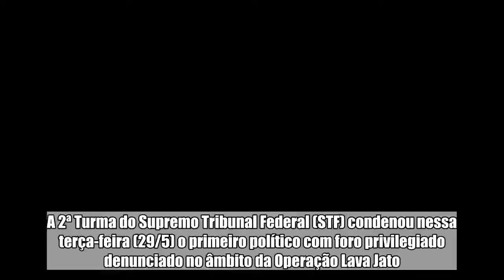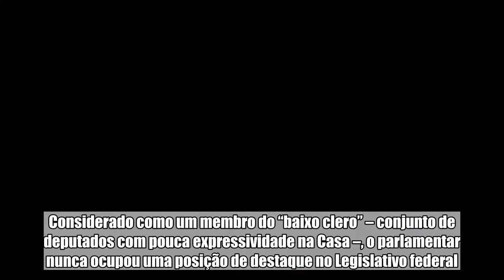Quem é Nelson Meurer, primeiro condenado pela Lava Jato no STF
A 2ª Turma do Supremo Tribunal Federal (STF) condenou nessa terça-feira (29/5) o primeiro político com foro privilegiado denunciado no âmbito da Operação Lava Jato. Entre presidentes, ministros e lideranças partidárias, o deputado federal Nelson Meurer (PP-PR) foi o primeiro sentenciado pela Corte devido ao seu envolvimento no escândalo de corrupção na Petrobras. A pena foi fixada em 13 anos e 9 meses de reclusão, em regime inicialmente fechado, mas o afastamento dele do mandato parlamentar não é automático: será decidido pela Câmara dos Deputados. Político de 76 anos e em seu to mandato, Meurer ocupa assento na Câmara dos Deputados há 24 anos. Entre Jean Willys e Bolsonaros, o paranaense poderia, contudo, passar despercebido no Congresso Nacional. Considerado como um membro do “baixo clero” – conjunto de deputados com pouca expressividade na Casa –, o parlamentar nunca ocupou uma posição de destaque no Legislativo federal.   Mais sobre o assunto   Nelson Meurer se torna o primeiro condenado da Lava Jato no STF   Meurer não tem estofo para chefiar esquema na Petrobras, diz defensor  Eleito com 100 mil votos em 2014, Meurer possui base eleitoral no município de Francisco Beltrão, a 470km de distância de Curitiba (PR), berço da Operação Lava Jato. O deputado é conhecido como um “municipalista”, político que angaria votos a partir de emendas e obras destinadas a uma cidade específica. No caso do parlamentar, a verba sempre teve destino certo: pequenos agricultores do sudoeste paranaense. Na Câmara, o deputado é membro titular de apenas uma comissão, a de Agricultura, Pecuária, Abastecimento e Desenvolvimento Rural. Em 2011, chegou a ocupar a liderança do PP por seis meses. Durante o período, segundo o STF, teria se tornado um dos “cabeças” do partido, responsável por manter o esquema de corrupção na Diretoria de Abastecimento da Petrobras.  Integrante do chamado Centrão e próximo ao ex-presidente da Câmara e ex-deputado Eduardo Cunha (MDB-RJ), Meurer foi um dos nove votos a favor da manutenção do mandato de Cunha no Conselho de Ética da Casa, em 2016. No impeachment de Dilma Rousseff (PT), no mesmo ano, seguiu a orientação do partido e votou pelo afastamento da petista.    Essa foi, inclusive, uma das únicas vezes nas quais o político utilizou o microfone do plenário da Câmara para fazer um pronunciamento. Segundo os registros do órgão, Meurer subiu na tribuna apenas outras seis vezes desde 2003. Sua assiduidade no plenário, contudo, é invejável: 80,6% de presença. Duas de suas três ausências foram em 15 e 16 de maio, início do julgamento do seu caso no STF. O apoio ao atual governo foi traduzido ainda em outras votações importantes para o Planalto. Meurer disse “sim” à PEC do Teto dos Gastos, à reforma trabalhista e à intervenção federal na segurança pública do Rio de Janeiro. Na análise das duas denúncias enviadas contra o presidente Michel Temer (MDB), defendeu o arquivamento das acusações. Cuidadoso A discrição do político paranaense chegou